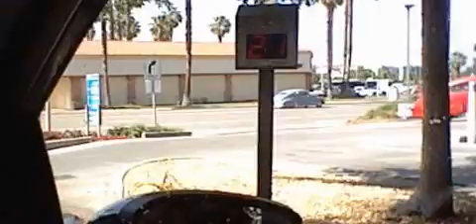PDQ Laserwash M5 @Chevron On La sierra, Riverside, CA USA (5/1/2016 Revisit)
Revisiting this car wash located  At the Chevron Gas Station on La Sierra , Riverside ,California